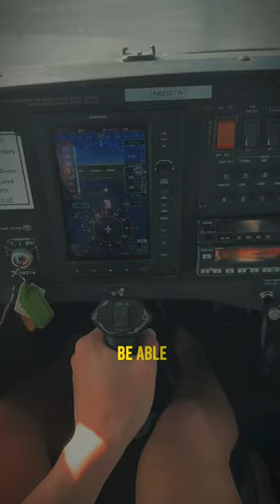God will make things Happen 🙏